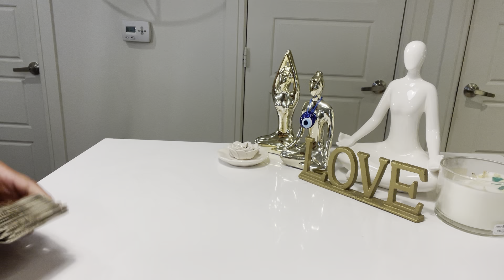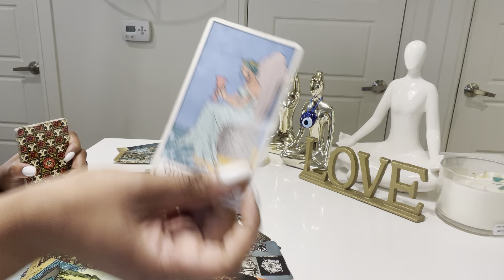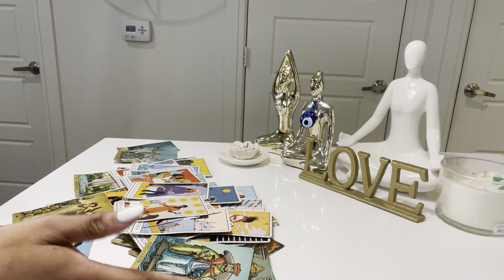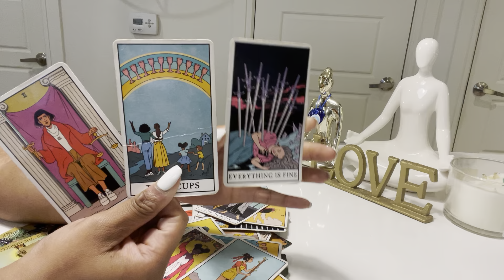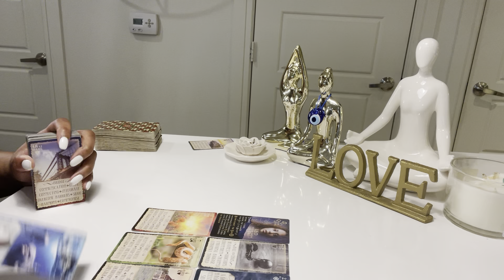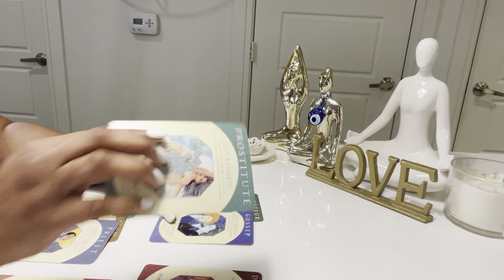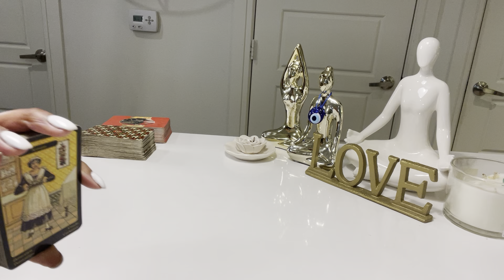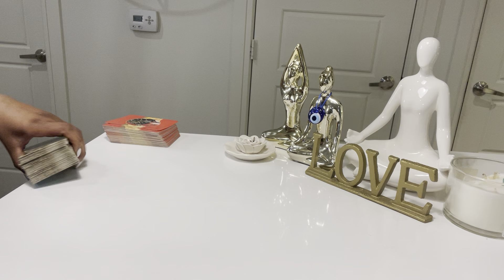🚨🚨🚨THE OBSESSED LOVER AND THEIR LOVER WHO PLANNED YOUR DEATH ARE GOING STRAIGHT TO HELL🚨🚨🚨